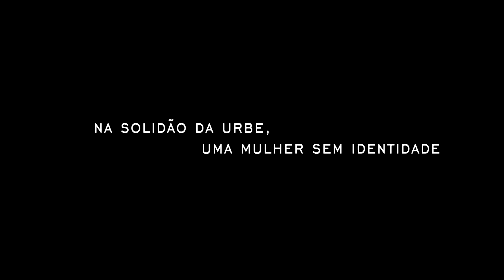Incontinências - Trailer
Uma mulher sem identidade perambula por espaços públicos da urbe em busca de si mesma. Em cada cenário, ela assume um personagem (puta, louca, suicida, riponga, viúva). Nesse vaguear, recita poemas e emite pensamentos. INCONTINÊNCIAS é uma homenagem ao cinema. Dedicado a Rogério Sganzerla.
Um filme de Paulo Dumaresk
Com Camilla Natasha
Direção de fotografia: Alex Régis